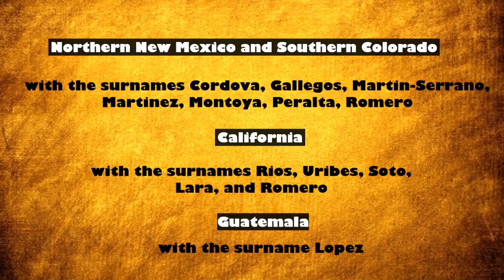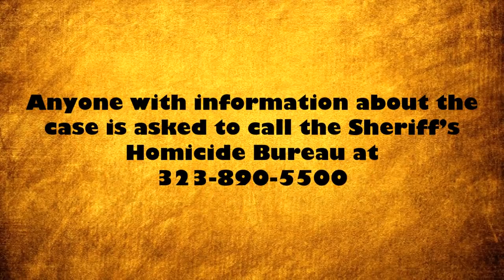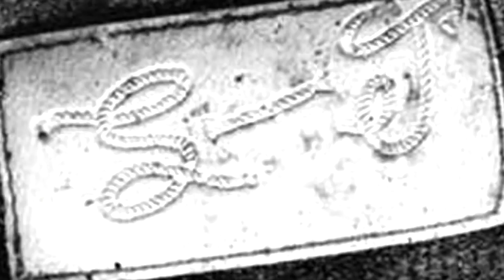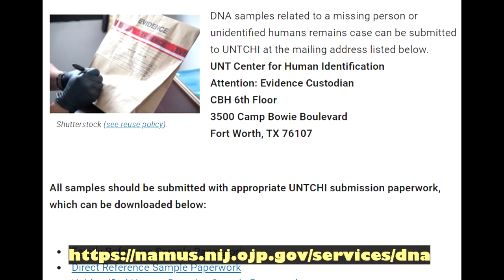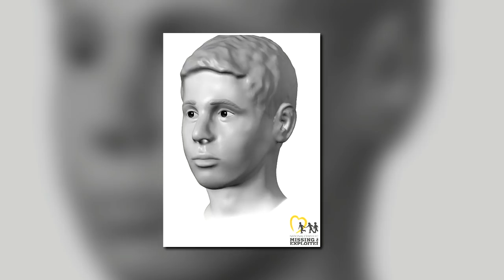The Stories of Six Unidentified Jane and John Does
The Six unidentified John and Jane Does, covered in this story, is the Ventura Co Jane Doe 1980,
Hacienda Heights John Doe 1972, La Habra Heights Jane Doe 1973, Tulsa John Doe  1988, Wilson John Doe 1993, and The Shafter Jane Doe AKA the Elko County Jane Doe 1993. To echo a Law and Order line...these are their stories.

Follow for videos related to Missing Persons, John Doe, Jane Does, Unsolved, Solved, Serial Killers, Unidentified people, Identified people, Murder for Hire, Disappeared, Cold Cases, true crime, true life, true stores, real stories, betrayal